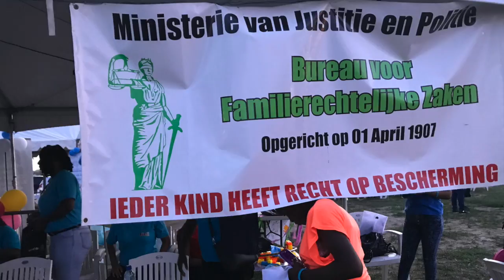World Children's Day - UNICEF Suriname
20 November 2019 - Popular Places Suriname was at the Onafhankelijkheidsplein in Paramaribo for the celebration of the 30th anniversary of the convention on the rights of a child! Hundreds of people, young and old came, together on UNICEF’s global day of action for children!

Thirty years ago, world leaders made a historic commitment to the world’s children by adopting the United Nations Convention on the Rights of the Child – an international agreement on childhood.

It’s become the most widely ratified human rights treaty in history and has helped transform children’s lives around the world.

But still not every child gets to enjoy a full childhood. Still, too many childhoods are cut short.
It is up to our generation to demand that leaders from government, business and communities fulfill their commitments and take action for child rights now, once and for all. They must commit to making sure every child, has every right.